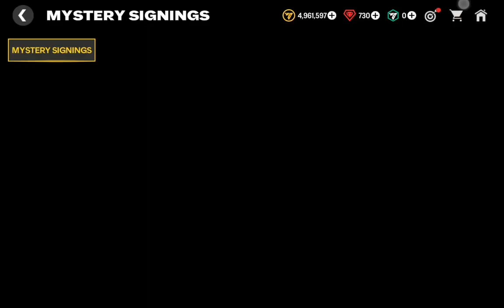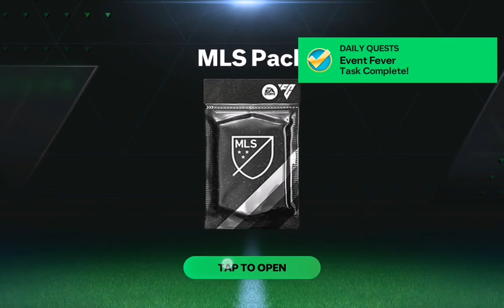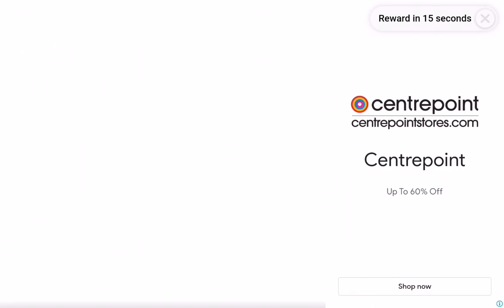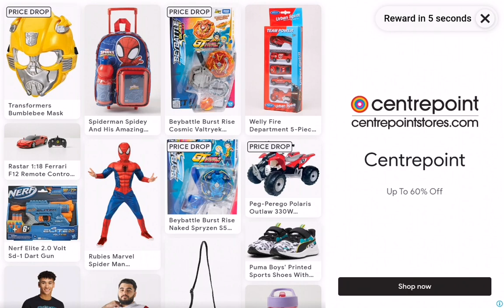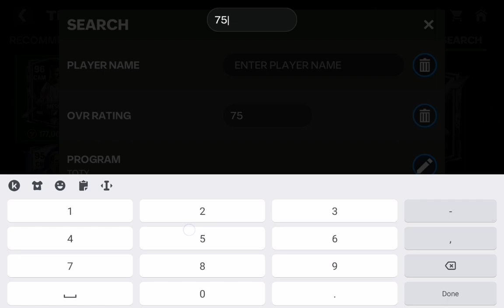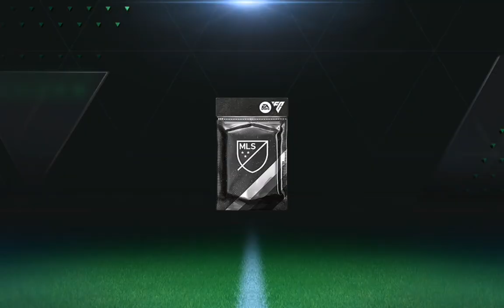March 22, 2024